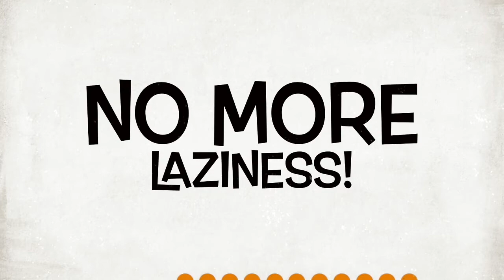Operation Robformation - Coming Soon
More information to follow